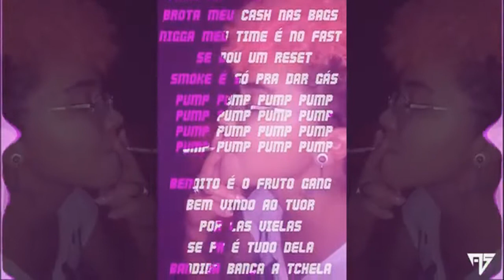LOBA INDIE | HojeÀNOITE #049 RAPPER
A entrevistada desta semana, no Hoje À NOITE com Claudiney Penaforte, é a mineira Loba Indie, dona de uma bela voz e uma simpatia contagiante. Vale a pena conferir o batepapo com a Loba que busca reconhecimento e respeito no Trap que soa entre as montanhas de Minas Gerais.

Nesta primeira parte loba fala sobre diferentes assuntos, dentre eles o mais sofrido no meio, o machismo. Já na segunda parte da entrevista,  a artista convida seu amigo e companheiro de trabalho, o DJBX. Breve este trecho.

TODA TERÇA ÀS 23 HORAS

Apoiem o meu canal de entrevistas!
Você pode doar através de duas maneiras.

Você envia uma quantia única informando o meu e-mail.

Obrigado!!!

USE AS HASHTAG